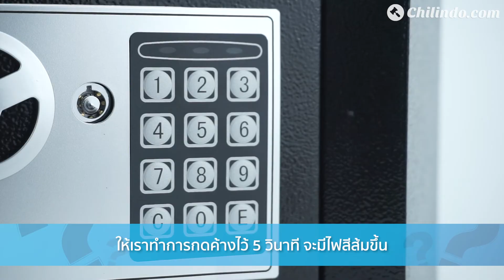วิธีการใช้ 02-304 กล่องนิรภัย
รายละเอียดของสินค้า
- กล่องนิรภัยสำหรับเก็บทรัพย์สินและของมีค่า
- ระบบล็อคพร้อมกุญแจ 2 ดอก สามารถตั้งรหัสล็อคได้เพื่อความปลอดภัย
- วัสดุ : เหล็ก
- ขนาด : 17 x 17 x 23 ซม.